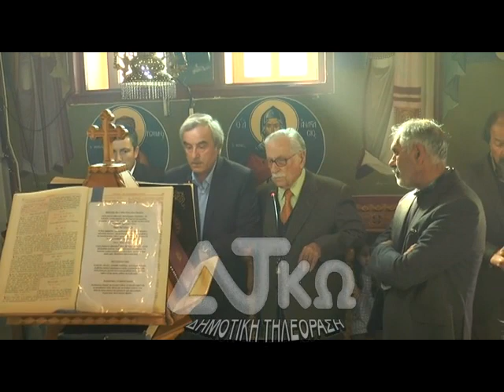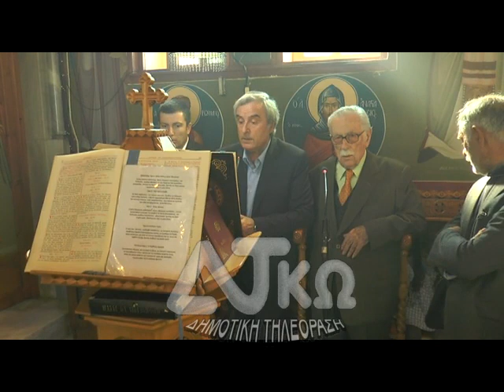ΚΥΡΙΑΚΗ ΄Γ ΝΗΣΤΕΙΩΝ -ΣΤΑΥΡΟΠΡΟΣΚΥΝΗΣΕΩΣ- ΛΕΙΤΟΥΡΓΙΑ ΑΓΙΟΣ ΑΘΑΝΑΣΙΟΣ